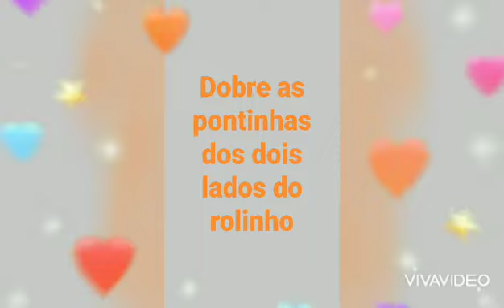O Monstro das Cores - recurso pedagógico para trabalhar as emoções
Esse recurso pedagógico é ideal para trabalhar as emoções.